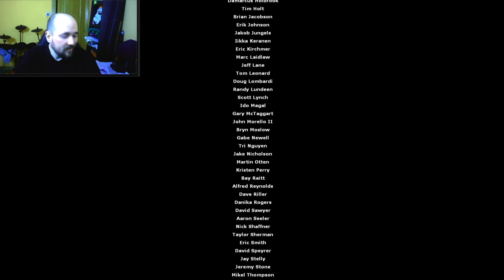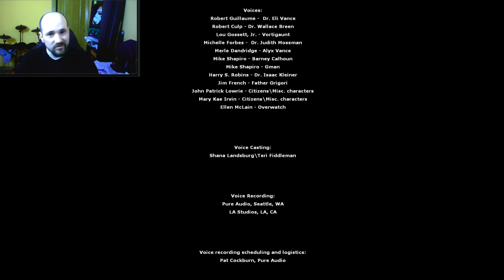Half-Life 2 Parte - 15 FINAL La ciudadela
Ya estamos! conseguiremos colarnos en el interior de la Ciudadela de Ciudad 17 e intentar acabar con los planes de la alianza desde dentro!